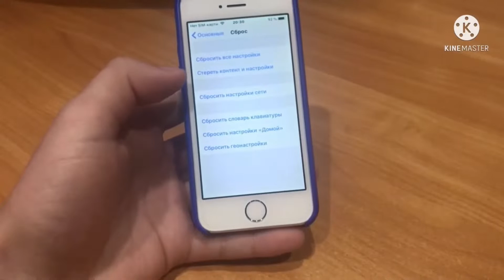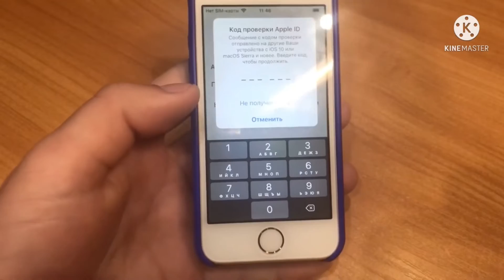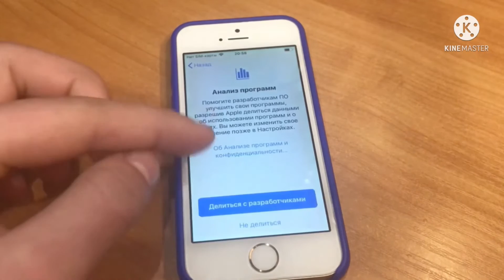Как сделать сброс до заводских настроек на айфоне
Всем привет
В это видео я покажу как сделать полный сброс айфона (сброс до заводских настроек)